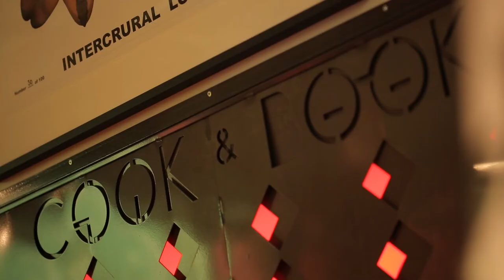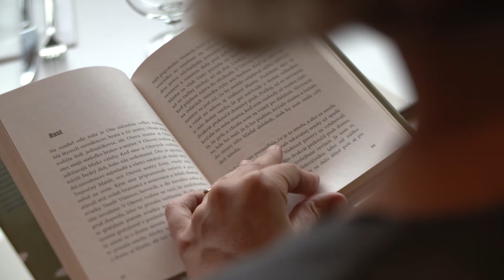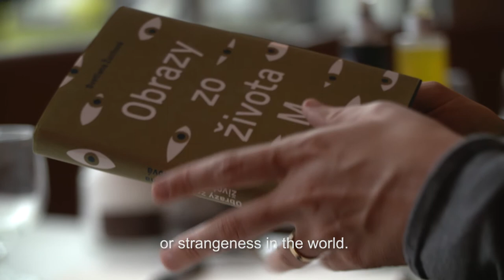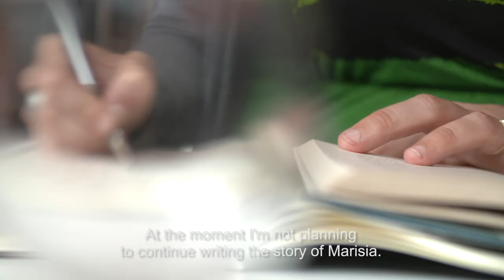Interview with Svetlana Zuchova (Slovakia) - EUPL 2015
Svetlana Zuchova received the 2015 European Union Prize for Literature for Slovakia.